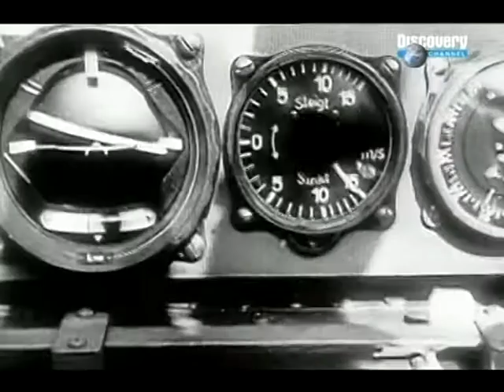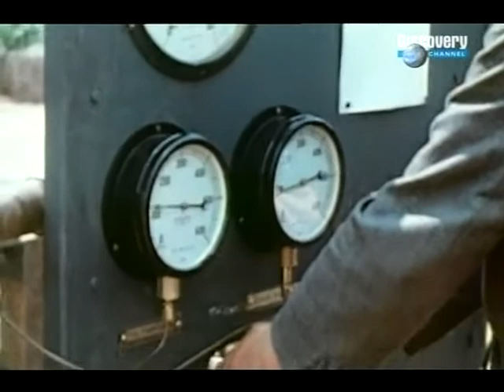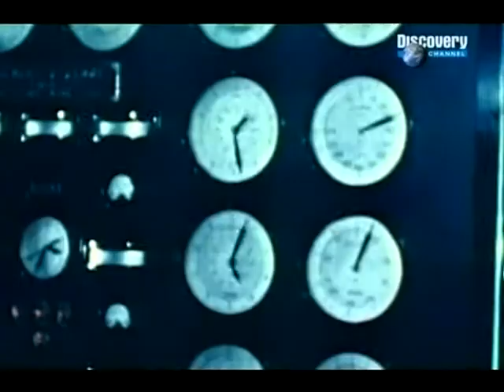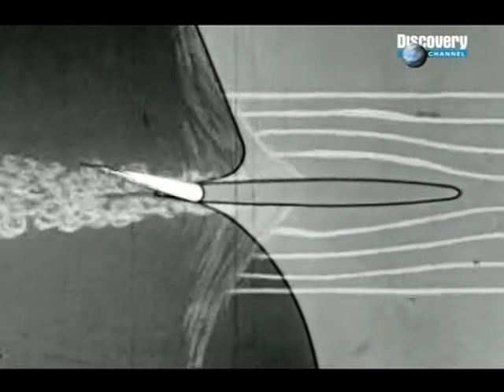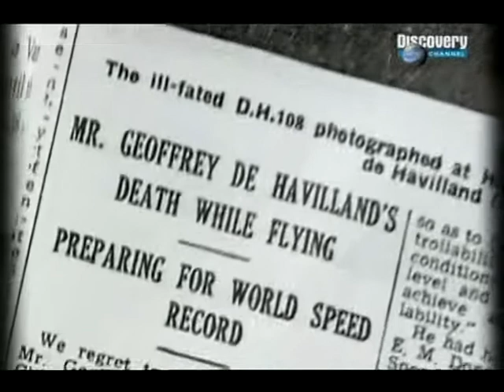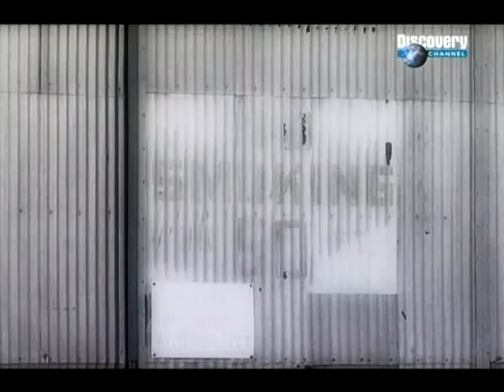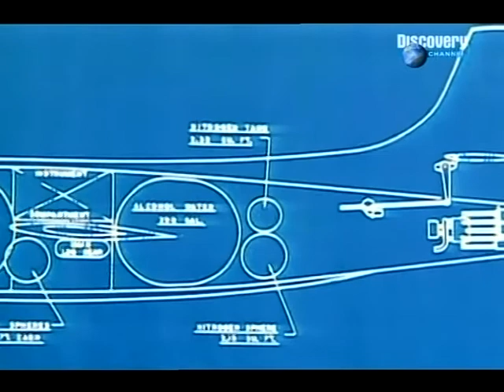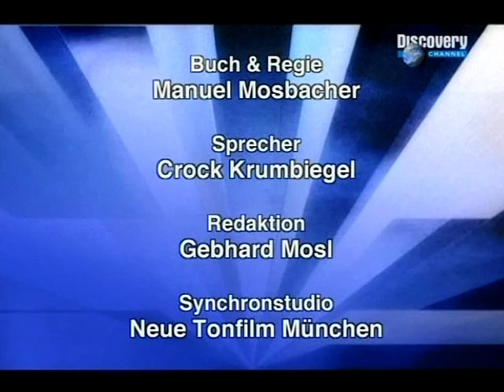Schneller als der Schall Doku